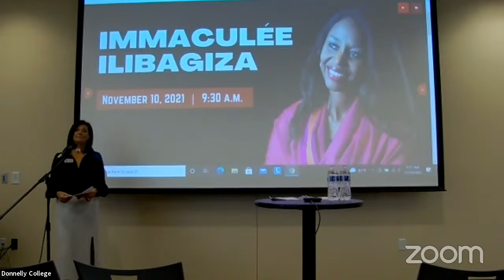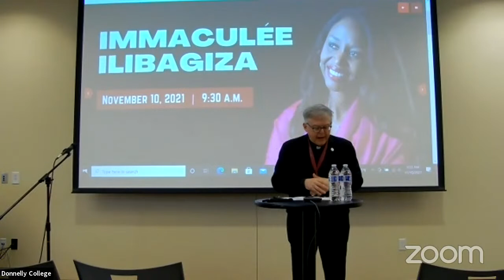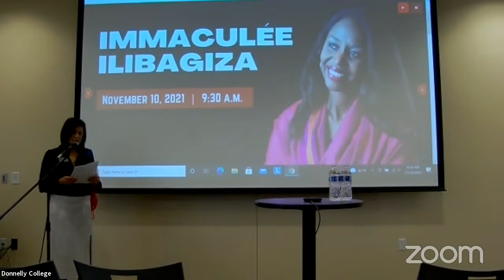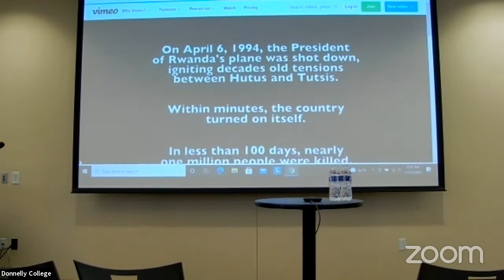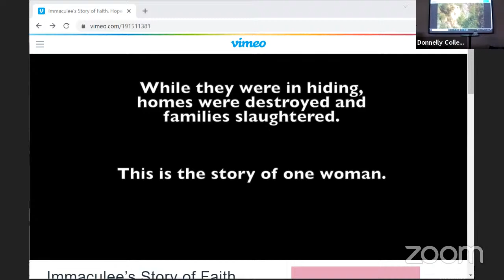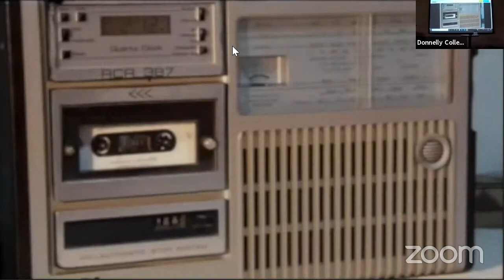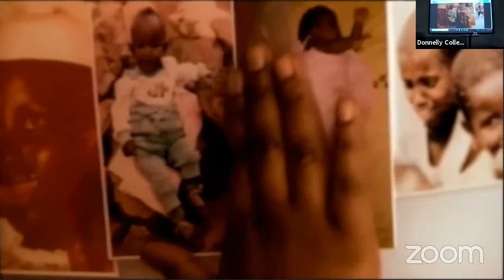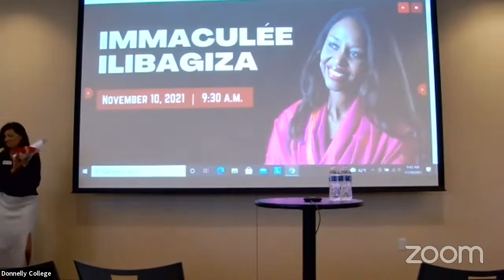Immaculee Ilibagiza at Donnelly College